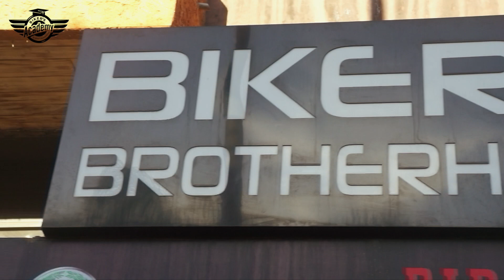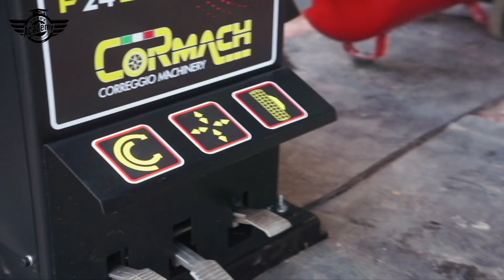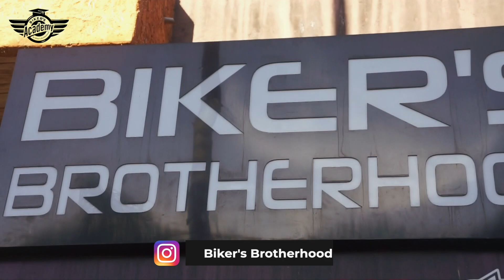Pneus Neufs + Équilibrage De jante...NOUVEAU SERVICE DE ⚜️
Nous disposons d'un large choix de pneus pour :
☑️ Harley Davidson
☑️ KTM
☑️ BMW
☑️ Kawasaki
☑️ Yamaha
☑️ Husqvarna
☑️ Quad, etc.
Nos marques :
✅ Pirelli
✅ Metzeler
✅ Michelin
✅ Mitas
✅ Kenda
✅ Dunlop
✅ Metzeler
🟠 Pour passer commande de vos pneus
🟠 contacter-nous au : 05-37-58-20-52 ou par message sur la page.